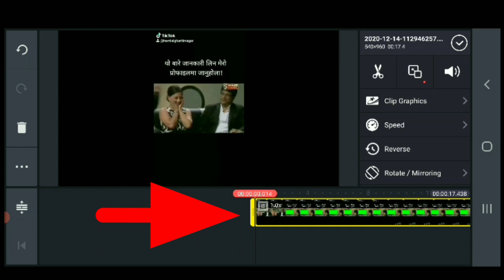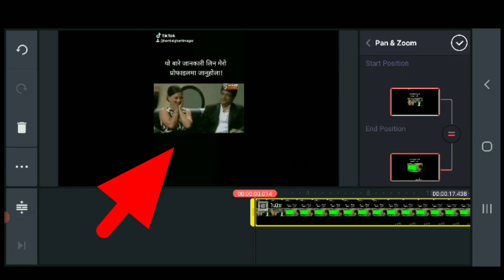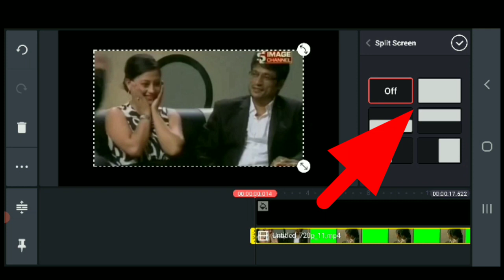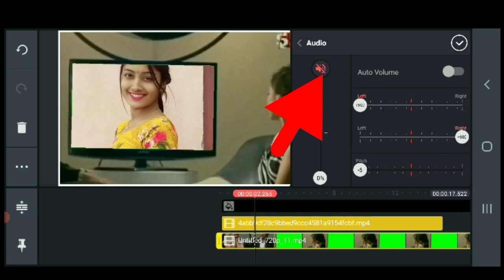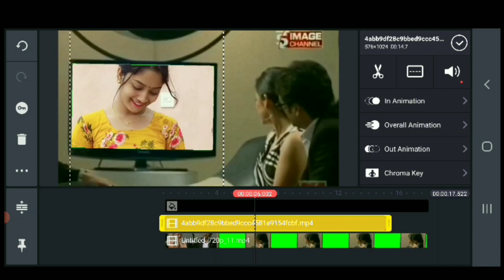यो भिडियो हेरेर यस्तै श्रीकृष्ण श्रेष्ठ र स्वयता खड्का को अगाडी भिडियो लगाउन सिक्नुस तुरुन्तै !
साथीहरू नमस्कार म हेमलाल घर्तिमगर मेरो च्यानल मा आउनु भएको छ भने सब्क्राइब गरि आफ्नो प्रतिक्रिया दिई मात्र फर्किनुहोला!